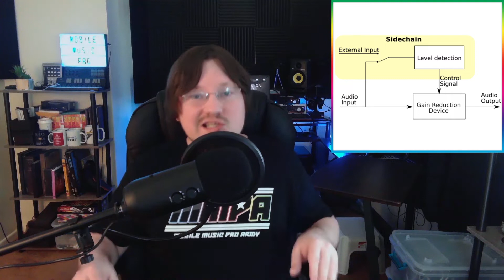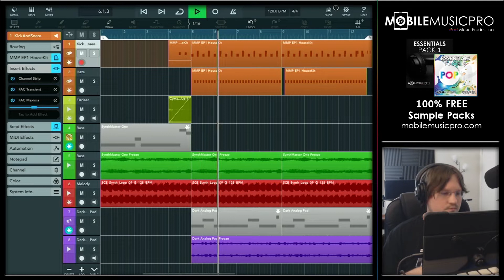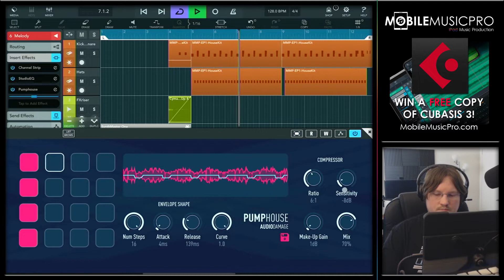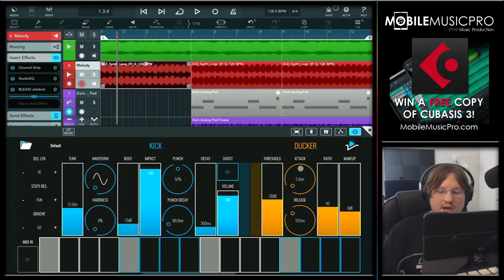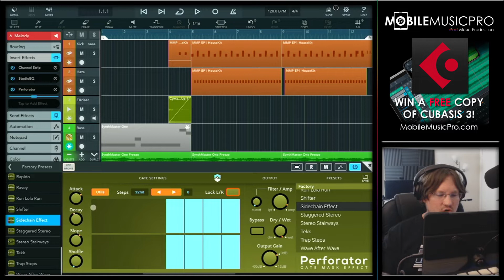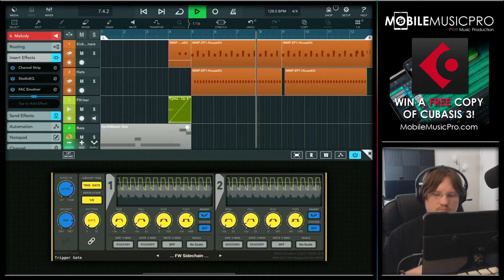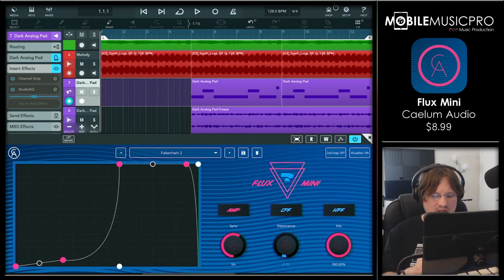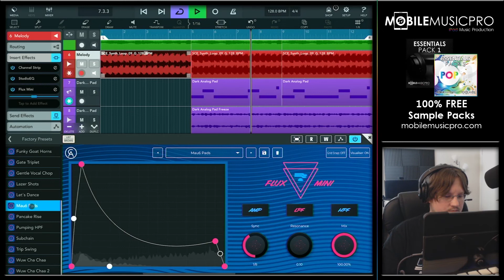Top 5 Best AUv3 Sidechain Apps With Demos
In this video we’ll be giving you our picks for the best AUv3 apps that can achieve the sidechain compression technique.

★ TIMESTAMPS ★

Intro (0:00)
Usual Disclaimer (1:58)
Sound Demo (2:36)
Pumphous‪e‬ (4:15)
Sidekick (7:53)
Perforato‪r‬ (10:30)
Envolve‪r (13:10)
Flux Min‪i‬ *FREE APP (16:32)
Final Thoughts (20:40)

★ APPS MENTIONED ★

★ MOBILE MUSIC PRO SAMPLE PACKS ★

★ CHAT WITH MOBILE MUSIC PRO ★

★ FIND MOBILE MUSIC PRO HERE ★

Your comments and likes mean the world to us so never be too afraid to say hi :)